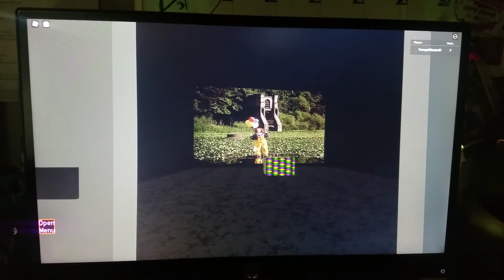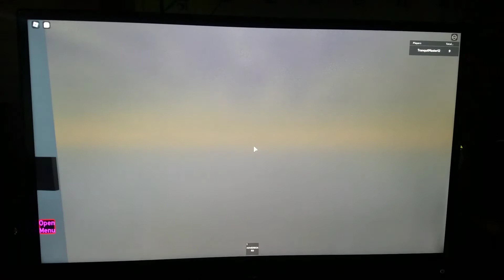Roblox - Movie Elevator 2